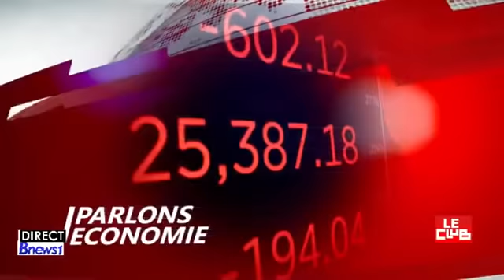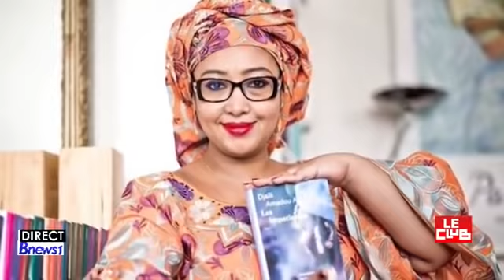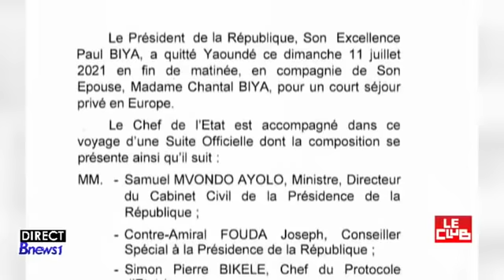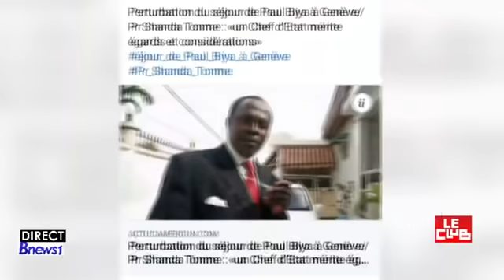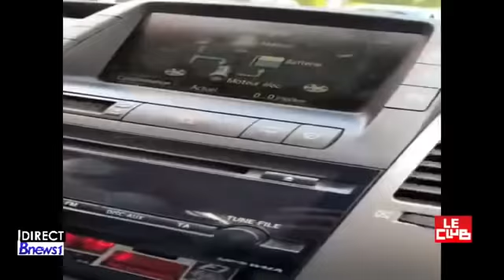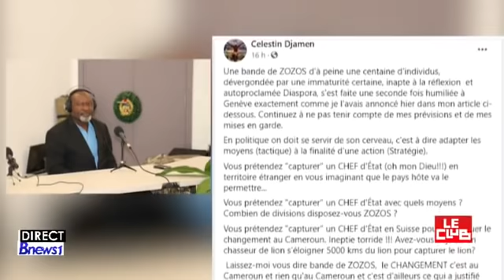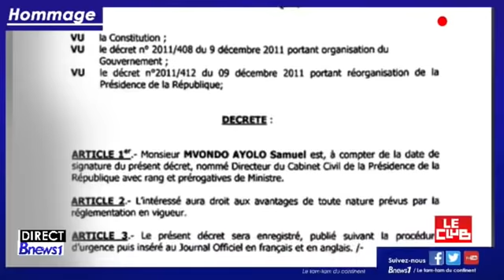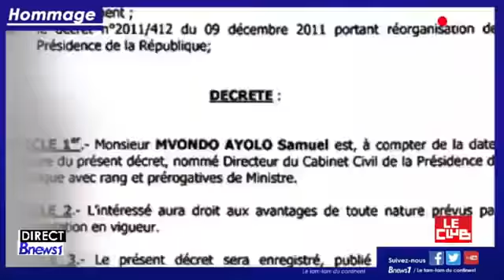Jean de Dieu Momo: Pertubations du Sejour du Chef de l'Etat en Suisse